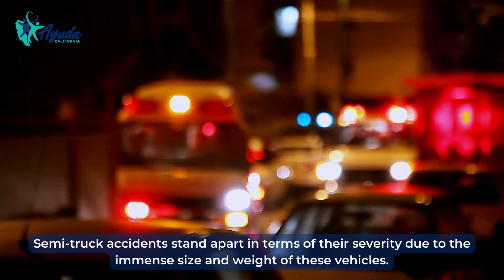Need a Lifeline After a Semi-Truck Crash? Hiring a Semi Truck Accident Attorney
Semi-truck accidents stand apart in terms of their severity due to the immense size and weight of these vehicles. The impact of such collisions can result in catastrophic consequences.

Dealing with the aftermath of a semi-truck accident can be daunting. However, with the right support, you can navigate the intricate legal processes and secure equitable compensation.

An experienced semi-truck accident attorney will ensure your rights are protected. When faced with the aftermath of a semi-truck accident, seeking proper legal assistance is a proactive step toward overcoming challenges during this difficult period.

If you or someone you know has been involved in a semi-truck accident, Ayuda California has a team of experienced attorneys and medical experts who can help you get the compensation you deserve.